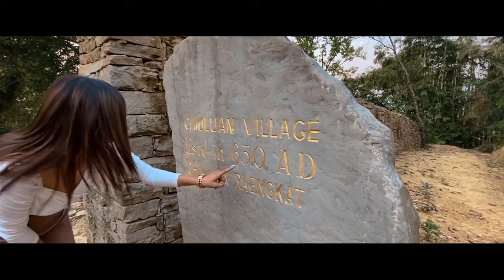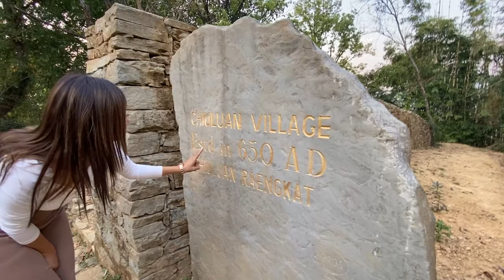TRAVEL VLOG OF TAMENGLONG, MANIPUR | SOMA LAISHRAM TRAVELOGUE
This is one of my first travel vlogs I have made for my Youtube channel. It's more of a behind-the-scenes vlog from my last visit to the district of Tamenglong (famous for its oranges) in Manipur for a tourism promotional shoot before the Covid-19 cases broke out in the state. I took along two of my best friends and you can see us enjoying ourselves and having a lovely time while we were over there. I will cherish these lovely memories of the place and its people forever.

Day 2 of the vlog where i visit the Barak river will be uploaded next week.